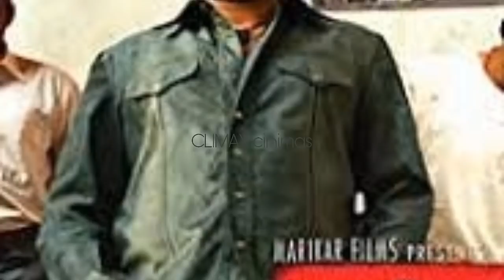Nanpakal Nerathu Mayakkam Teaser Reaction | Mammootty Updates | Lijo Jose Pellissery